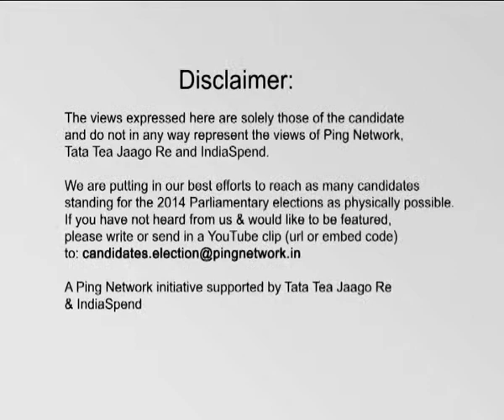David Horo, Independent || Lakhimpur, Assam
David Horo
Constituency: Lakhimpur, Assam
Party: Independent
Status: Opposing Candidate